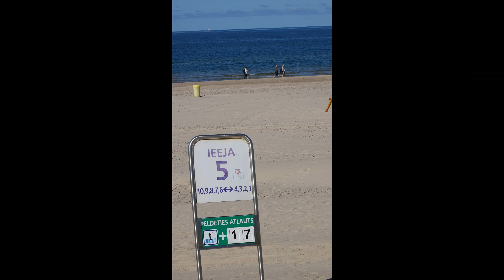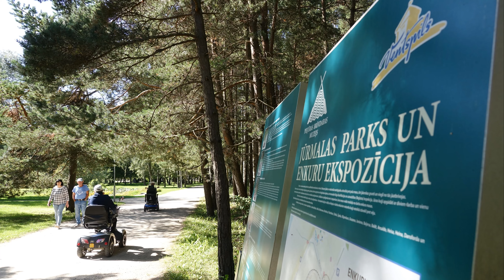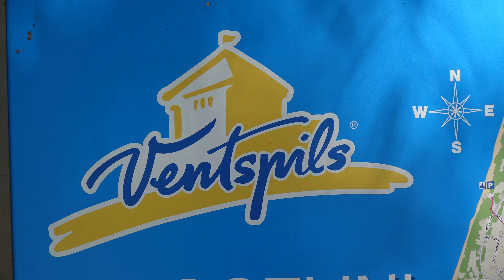Ventspils ar jūru, smiltsērkšķiem un sēnēm 07. 09. 2023. Latvija